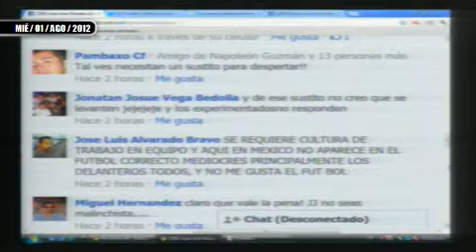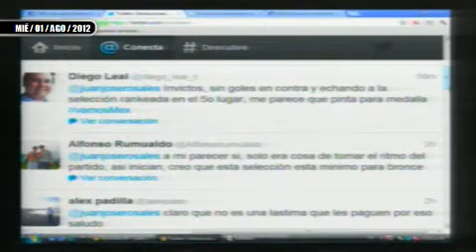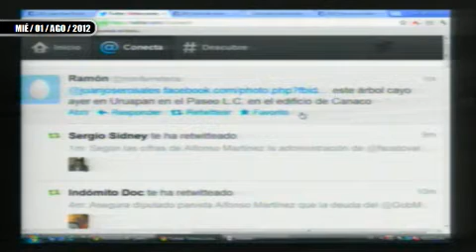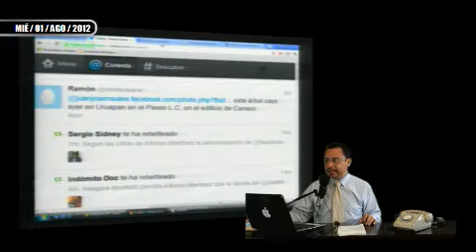COMO CALIFICA USTED LA ACTUACIÓN DE SELECCION MEXICANA EN J